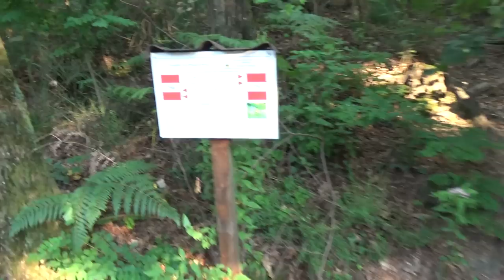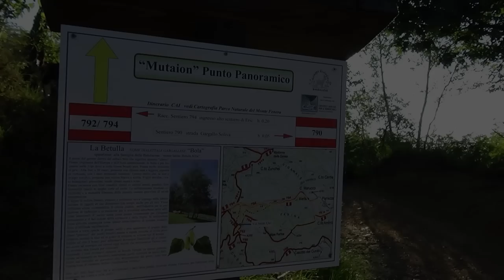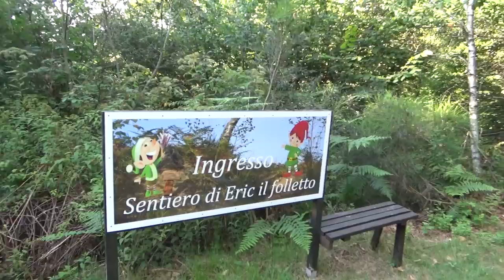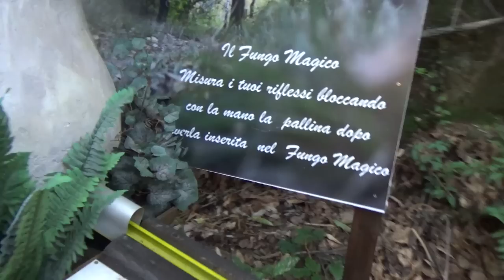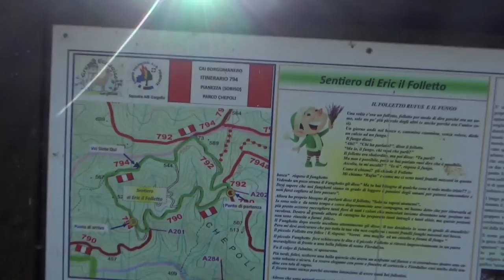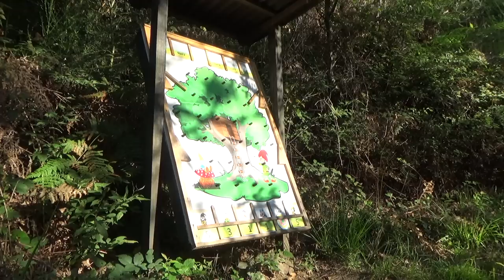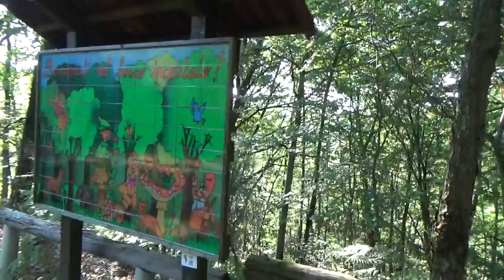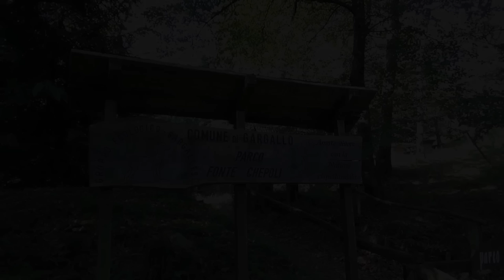il percorso di Erik il folletto, racconto 2 - manifesto della semplicità volontaria, vivere liberi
una bella lunga passeggiata nel parco del monte Fenera, facciamo il percorso di Erik il folletto e mentre che ci immergiamo nella natura rilassandoci ascoltiamo un secondo pezzo della lettura del manifesto della semplicità volontaria raccontato dalle mie due figlie.
in questa gita avevo anche Ruben il cane più anziano e come sempre la piccola e monella Kyba.

Grazie a tutti per aver seguito il video.

Il primo passo importante è stato fatto. Ora non resta che lo sprint finale. Le varie spese sono riuscito a coprirle in parte e ora mi manca proprio la parte più impegnativa che corrisponde all'atto notarile e relative tasse. Da solo non ce la posso fare, e sono sicuro che tutti i miei followers non vedono l'ora di sapere che la cascina è nostra. Dico nostra poi che senza il vostro aiuto non avrei mai potuto farlo. Se credi nel mio progetto di vita che ti racconterò nel mio canale, non esitare ad aiutarmi. Grazie !!!

se vi piace sostenere il canale e avete piacere di fare una donazione lo potete fare utilizzando questo

potete seguire anche il canale pubblico su Telegram gliortidimauro, e utilizzare il link di invito per altri amici in questo canale continuerò a divulgare la mia passione e il mio messaggio "SENZA VELENI SI PUÒ"

se invece vi piace conversare tra voi potete cercare il gruppo pubblico gli orti di mauro su telegram e prendere parte alla chat